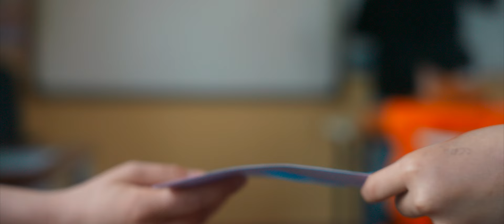Justyna Rawska - Ten stan (Official Video)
Justyna Rawska swoje pierwsze muzyczne kroki stawiała już w zespołach TSO (Taka Sobie Orchestra) czy Bąki z Łąki, jednak teraz przyszedł czas na pierwszy solowy utwór! „Ten stan” to rockowa piosenka, która idealnie pasuje do stylu młodej wokalistki.

„Ten stan” to naprawdę mocne, rockowe brzmienia, które na pierwszy rzut oka mogłyby nie pasować do tak młodej, bo zaledwie 11-letniej, dziewczyny. Gdy jednak usłyszy się głos Justyny, od razu wiadomo, jak wiele energii i charakteru nosi ona w sobie!
Gdy niedawno wystąpiła w „The Voice Kids” i zaśpiewała „Szansę” zespołu Virgin, Dawid Kwiatkowski, który zasiadał w jednym z jurorskich foteli, zadzwonił do Dody, by pochwalić dziewczynę i dodać jej otuchy. Pozytywnie zaskoczona była także Doda, która pogratulowała Justynie wyboru utworu!

Nie mogło być więc inaczej i debiutancki singiel Justyny ma rockowe zabarwienie, o które zadbała Agnieszka Wiechnik pisząc tekst i muzykę, oraz MAVOOI, który zajął się muzyką i produkcją.

Muzyka: Agnieszka Wiechnik, MAVOOI
Tekst: Agnieszka Wiechnik
Produkcja, aranżacja, mix, mastering: MAVOOI
Nagranie wokali: Agnieszka Wiechnik
Teledysk: MamOko (Jakub Kotynia)
Wytwórnia: MyMusic

W teledysku udział wzięli:
Maja Gajewska (TSO)
Zosia Łukasik (TSO)
Jakub Janowski
Michał Janowski
Pola Bielawska
Weronika Bogusz
Lena Chochowska
Lena Guz
Oliwia Pogoda
Dawid Kotynia
Franek Krysa
Zosia Hejno

Podziękowania dla Szkoły Podstawowej nr 29 im. A. Mickiewicza w Lublinie i Szkoły Podstawowej z Oddziałami Integracyjnymi im. Jana Zamoyskiego w Janowie Lubelskim za pomoc w realizacji teledysku.